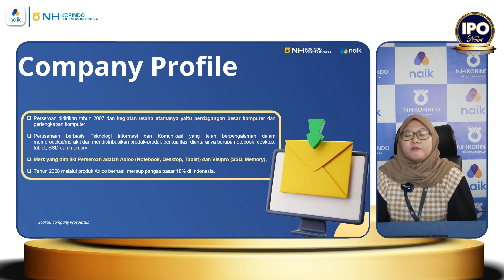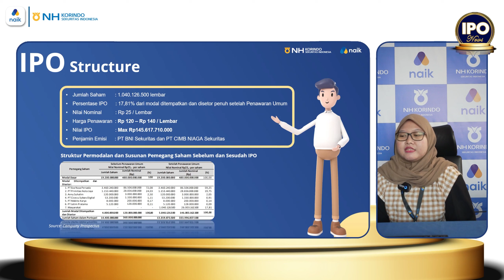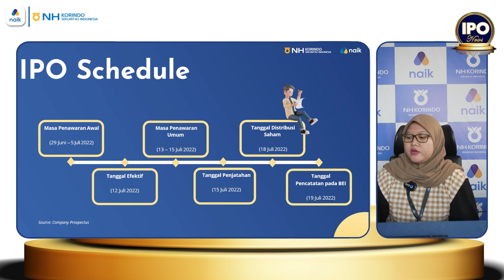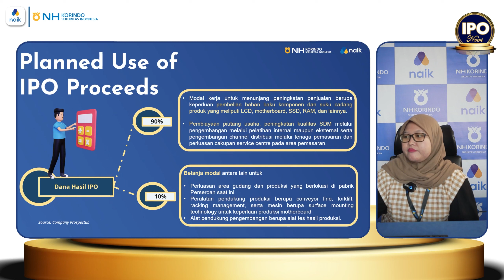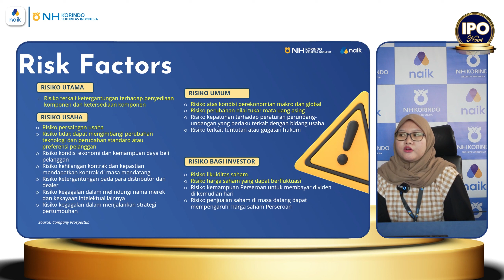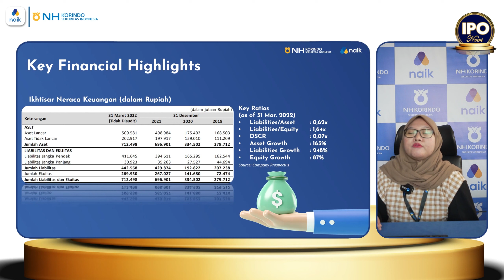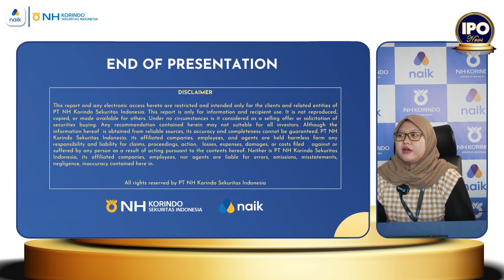Review IPO PT Tera Data Indonusa Tbk (IDX:AXIO) - NH Korindo Sekuritas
PT  Tera Data Indonusa Tbk akan melantai di Bursa Efek Indonesia, video ini akan membahas summary prospektus dari emiten dan penjadwalan terkait proses IPO.